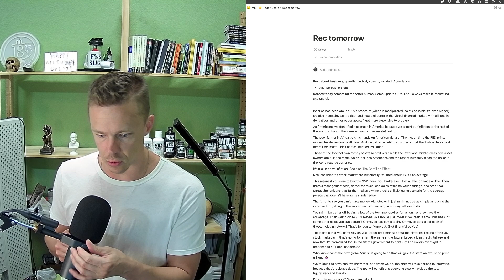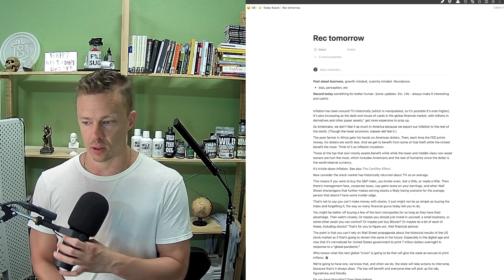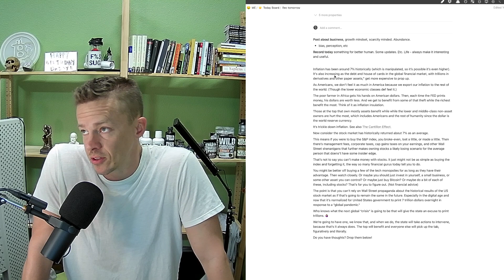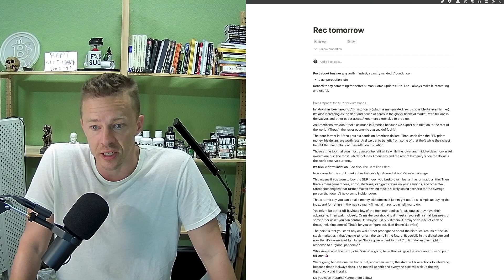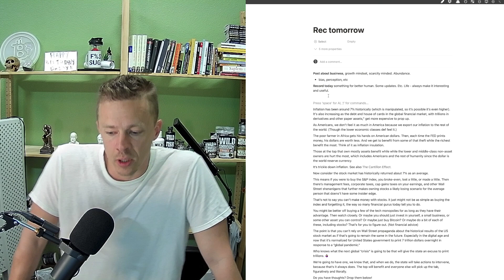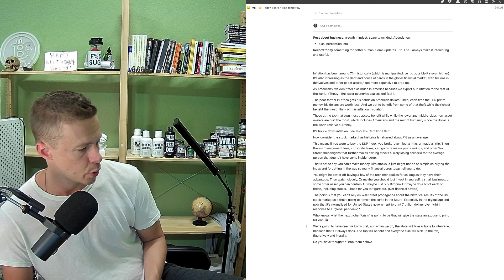Inflation and The Stock Market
7% is the number that can change your life.
Inflation has been around 7% historically (which is manipulated, so it’s possible it’s even higher). It's also increasing as the debt and house of cards in the global financial market, with trillions in derivatives and other paper assets," get more expensive to prop up.

As Americans, we don’t feel it as much in America because we export our inflation to the rest of the world. (Though the lower economic classes def feel it.)

The poor farmer in Africa gets his hands on American dollars. Then, each time the FED prints money, his dollars are worth less. And we get to benefit from some of that theft while the richest benefit the most. Think of it as inflation insulation.

Those at the top that own mostly assets benefit while while the lower and middle-class non-asset owners are hurt the most, which includes Americans and the rest of humanity since the dollar is the world reserve currency.

It’s trickle down inflation.

Now consider the stock market has historically returned about 7% as an average.

This means if you were to buy the S&P index, you broke-even, lost a little, or made a little. Then there’s management fees, corporate taxes, cap gains taxes on your earnings, and other Wall Street shenanigans that further makes owning stocks a likely losing scenario for the average person that doens’t have some insider edge.

That’s not to say you can’t make money with stocks. It just might not be as simple as buying the index and forgetting it, the way so many financial gurus today tell you to do.

You might be better off buying a few of the tech monopolies for as long as they have their advantage. Then watch closely. Or maybe you should just invest in yourself, a small business, or some other asset you can control? Or maybe just buy Bitcoin? Or maybe do a bit of each of these, including stocks?

The point is that you can’t rely on Wall Street propaganda about the historical results of the US stock market as if that’s going to remain the same in the future. Especially in the digital age and now that it’s normalized for United States government to print 7 trillion dollars overnight in response to a “global pandemic.”

Who knows what the next global “crisis” is going to be that will give the state an excuse to print trillions. 🤷🏻‍♀️

We’re going to have one, we know that, and when we do, the state will take actions to intervene, because that’s it always does. The top will benefit and everyone else will pick up the tab, figuratively and literally.

Do you have thoughts? Drop them below!

Wild Foods, Noble Origins, The Better Human Podcast

🦌 What I take daily and what I give my kids: Wild Foods are the realest, most quality whole food supplements and functional foods you're going to find.

🥩 Finally: An all-in-one complete nose-to-tail shake that's delicious. 21g beef protein isolate with 7 organs in delicious chocolate or vanilla.

🦾 Get The Better Human Newsletter → Personal Growth, Financial Growth, Better Life. Get one free email every month.

50 Real Food Tips: Simple Strategies for Getting Back To The Natural Human Diet

🔬📋RESOURCES 📜🗒

💎FREE COURSES 💎

💬💬 CONNECT 💬💬